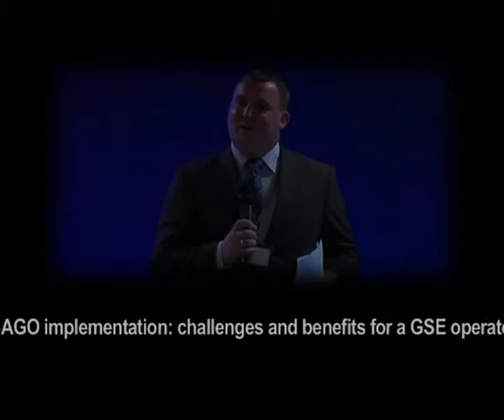'ISAGO implementation: challenges and benefits for a GSE operator' - Kristaps Freimanis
GSE Buyers' & Ramp-Ops Conference,  Tivoli Lisboa Hote Lisbon, 24 and 26 April 2013